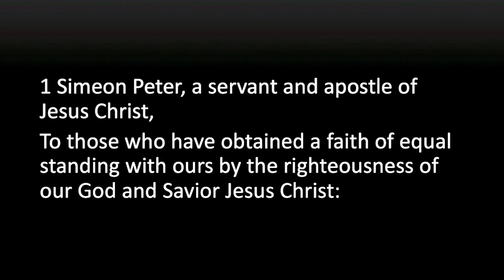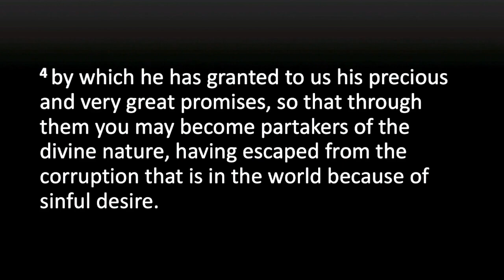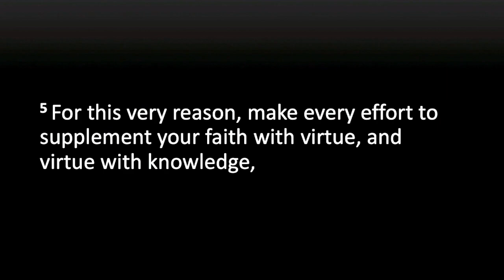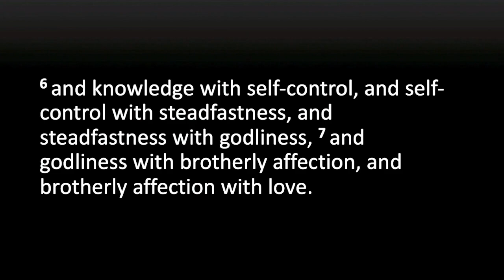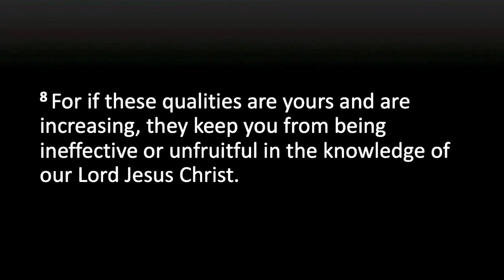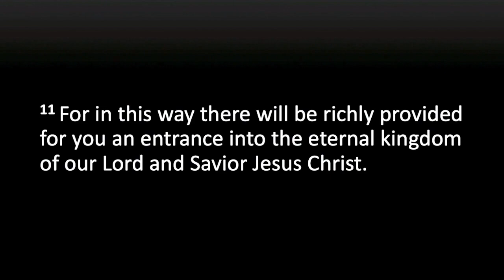Partaking in the Divine Nature - 2 Peter 1:1-11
Sermon from February 4, 2024 from Pastor Sean Henschel.